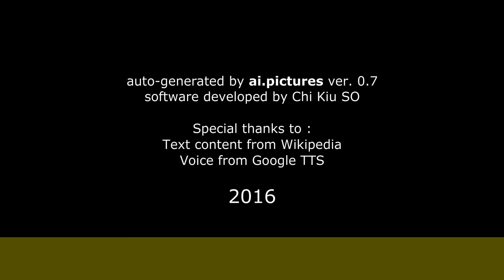David Haro - Biografía